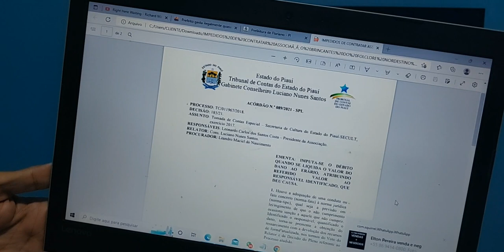EDITORIAL: Associação Brincantes é acusada de fazer brincadeira de mal gosto